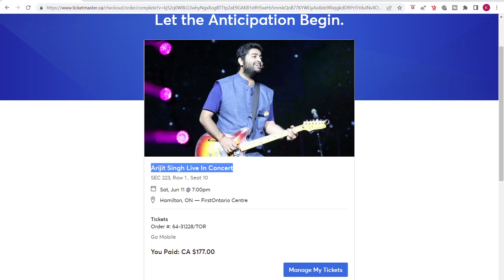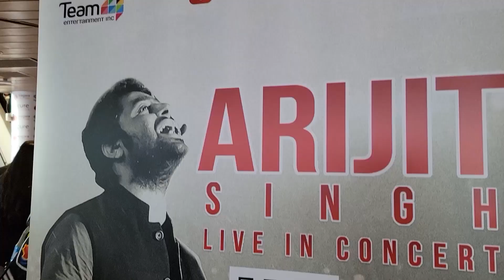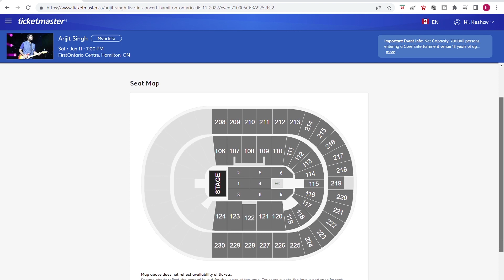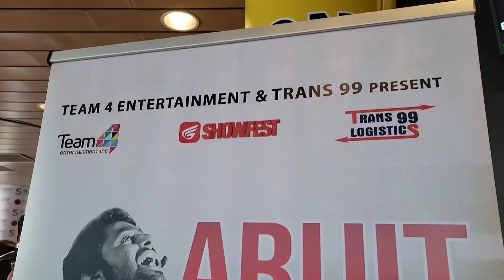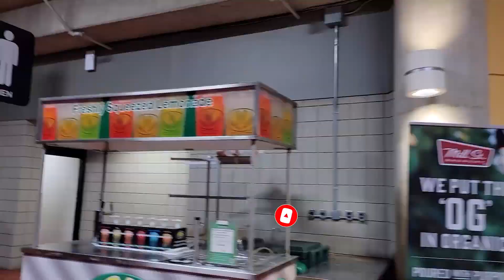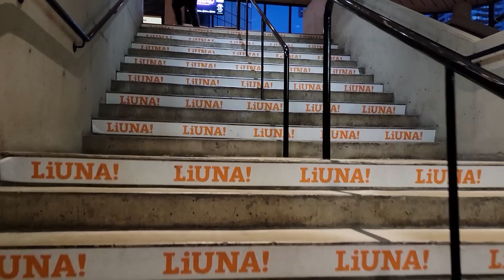🇮🇳 India To Canada 🇨🇦 | Arijit Singh Live Concert in Canada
🇮🇳 India To Canada 🇨🇦 | Arijit Singh Live Concert in Canada | Arijit Singh Concert

In this video, you will see what my experience was like at the very first music concert of my life.

Honestly speaking, I was in a fix as to whether I should spend close to CAD $180 on a 3-hour music show. But, I am glad that I did buy the ticket for the concert at the eleventh hour and made it there in time to watch the legend perform live at the 'First Ontario Center' located in Hamilton (Ontario), Canada.

Arijit's concert was an emotional roller coaster for me. While he made me dance to a few energetic songs, I ended up crying a little bit as well after listening to his sad songs.

I am not sure what the concert of any other singer would be like, but if you have not been to any of Arijit Singh's concerts, you may want to make it to, at least, one for utmost fun and entertainment. I think I am going to cherish the memories of this concert forever.

Watch this video until the end if you love the songs of Arijit Singh as much as I do. Cheers!

TIMESTAMP
0:00 - Start
1:11 - Heading to Hamilton (Ontario) by Go Transit Bus to attend Arijit Singh's concert
2:33 - Arriving at Hamilton
3:35 - Trying to figure out the farthest end of the queue so as to fall in
8:10 - Finally inside the concert hall
9:22 - Immersed in Arijit's songs
15:39 - Got access to the VIP area of the concert hall for sometime
24:17 - Arijit singing songs from old Bollywood movies
31:40 - Arijit singing two of my favourite songs from the movie 'Yeh Jawaani Hai Deewani', i.e. 'Kabira' and 'Illahi', at the end of the show
34:09 - My thoughts and feelings after watching the whole show